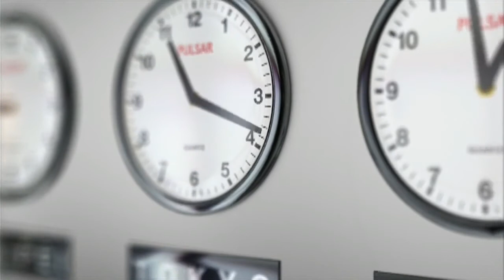अपनी कमियां भूल जाओ!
dost ye ek motivetion story hai bahut ki mazedar or high audio quality ke sath mene banaya hai .फुटा घड़ा Moral Story in Hindi | raikan studios
isme ek kishan hota hai jiske pass do paani ke ghade hote hai jinme se ek foota huaa hota hai. foota ne ki vajah se vah bahut hi pareshan hota hai. vah iske baare me kishan se jikra karta hai . kishan uske ache kary ko dikjata hai or ache ghade ke barabar batata hai
is kahani se hame yah shiksha milati hai ki jo jesa hai use usi prakar svikarna sahiye . uski tarah hi vyavahar krna chahiyen
---the and--